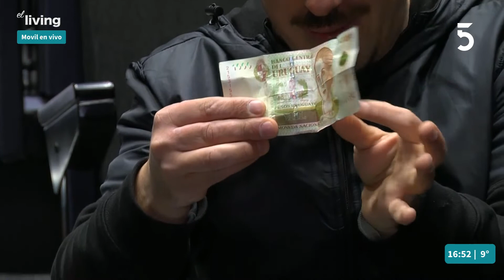Matías Gómez - Mago | El Living | 22-06-2022